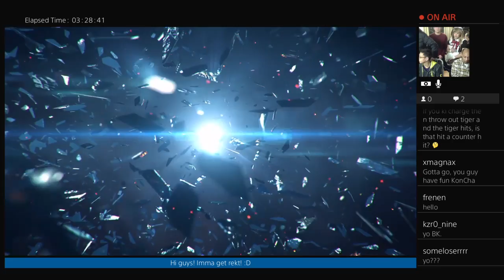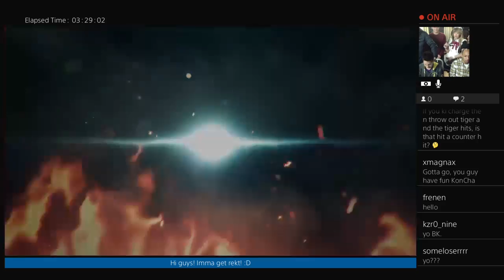Huge Tekken 7 Session FT P.Ling, ChachaMaru, Ghodere (Part 14)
I hosted a party where the main attraction was Tekken 7. It features P.Ling, Chachamaru, Ghodere, InfernoSpyro, BK-Uryuu and many others!